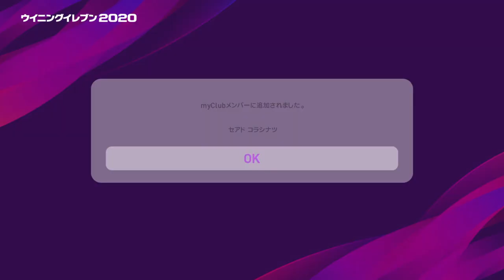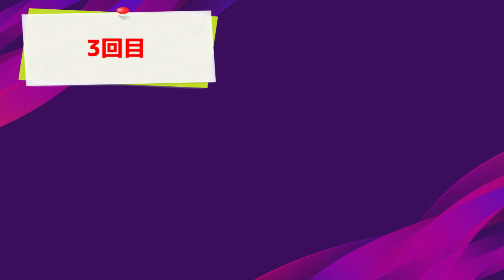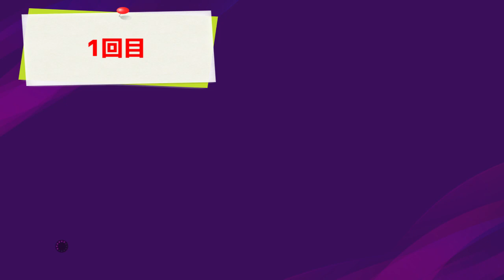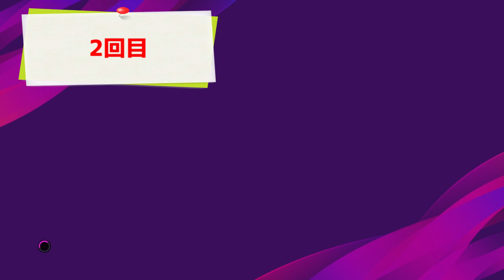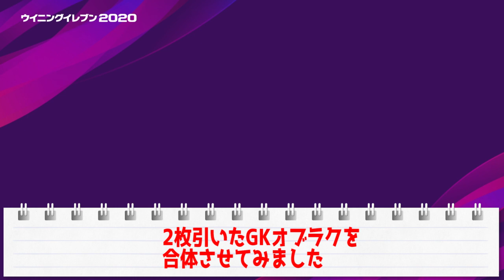FPオブラクが今作最強GK！？【ウイイレ2020 CSガチャ/クラブセレクションガチャ】まさかのFPデヘア/レーノ/オブラク/クルトワ全GK引き！？どれが強い？【レアル/アトレティコ】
キーパーグローブはめすぎ

・2020でマスターリーグを監督モードで遊んでいます♪
【ウイイレ2020 マスターリーグ】新しくなったマスターリーグが楽しすぎたｗ【ジーコ監督】【グリザット】#1

◆自己紹介◆
初めましてグリザットと言います！！
色々なゲーム実況者さんに感化されて、動画投稿してみました。
特にスポーツゲーム・アクション・アドベンチャーゲームが好きなので、もっと皆さんと面白いゲームを伝えていければいいなと思います！

現在は、「ウイニングイレブン2019」をメインに動画投稿しています。
それ以外のゲームは、ジャンル決めず動画投稿しています。

もし面白いとか思っていただければ、

・定期ライブ配信(予定)
木・土日どっちか  20時~

■ウイイレ2020過去動画

【ウイイレ2020 マスターリーグ】大迫はウイイレでも半端ねえええええ【ジーコ監督】【グリザット】#2

【ウイイレ2020 マスターリーグ #3】新マスターリーグの移籍交渉が本物っぽすぎ！？【鎌田大地】【ジーコ監督】【グリザット】

【ウイイレ2020 マスターリーグ #4】大迫がウイイレで止まんねぇよｗｗｗｗｗ【ジーコ監督】【グリザット】

■ウイイレ2019過去動画
レジェンド確定スカウト！【レジェンドチャレンジ】【ウイイレ2019】全黒玉34選！【スカウト】

FPデロッシ普通に強いよね？ね？【今週のFPガチャ 5/30~】【ウイイレ2019】ナインゴランもいいけど、デロッシに光を【POTW】【グリザットのガチャ運試し】

パルメイラスガチャ、強！！？【今週のFPガチャ 5/16~】【ウイイレ2019】フェリペメロが強すぎて、FPガチャもいいけどどうでも良くなったw【サントス/ロシアガチャ】【グリザットのガチャ運試し】

FPエデガールド強くない！！？【今週のFPガチャ 4月25日】【シャルケガチャ】【ウイイレ2019】今回有能な若手がかなりいる。平成最後に神引き頼む！【グリザットのガチャ運試し】

FP香川世界よ驚け【ウイイレ2019】【シンジカガワ】何処にでも顔を出す日本のチャンスメイカー！日本の宝だ【グリザットの備忘録 19話】

アプデで能力変化！【ウイイレ2019】【スカウト】【LWG・RWG編】今とるべき黒玉・金玉選手の能力紹介・スカウト紹介！【データパック4.0】

ウイニングイレブン/ウイイレ/ウイイレ2020/ウイニングイレブン2020/myclub/CSガチャ/クラブセレクションガチャ/金玉/黒玉/FPガチャ/GK/WE2020/サッカーゲーム/PES2020/マンU/マンチェスターユナイテッド/アーセナル/アトレティコ/レアル/レアルマドリー/オブラク/デヘア/レーノ/クルトワ/ルークショー/リンデレフ/コラシナツ/ソクラティス/ジョアンフェリクス/ベイル/モドリッチ/グリザット/ps4/ps4share